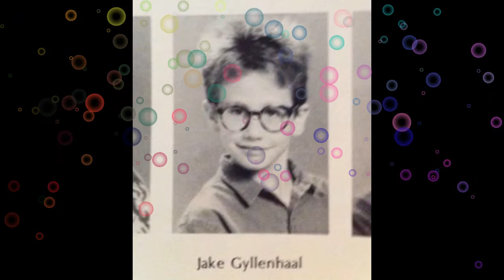Hilariously Awkward Pictures of Celebrities When They Were Young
Hope ya like my vid , list of people in order of apperance:

1. Zac Efron
2. Jude Law
3. Kate Hudson
4. John Travolta
5. Amy Winehouse
6.Angelina Jolie
6. Jennifer Lopez
7.Michael Jackson
8. Harrison Ford
9. Justin Timberlake
10. Robert Patterson
11. Arnold
12. Victoria Beckham
13. Tom Hanks
14. Brad Pitt
15. Robbie Williams
16. Sarah Jessica Parker
17. Patrick Swayze
18. Leonardo Di Caprio
19. Julia Roberts
20. Britney Spears
21. Christina Aguilera
22. Eminem
23. Beyonce
24. named on photo
25. named on photo

Celebrities when they were young!

Hollywood: Young Celebrities Before and Now
hollywood celebrities funny pictures
Hollywood awkward pics of celebrites
hollywood actors funny images

pretty much teen celebrities which include:

1. alyson stoner
2. cole and dylan sprouse
3. david henrie
4. demi lovato
5. emily osment
6. dan radcliffe, rupert grint, and emma watson
7.jake t austin
8. jason earles
9. jonas brothers
10. justin bieber
11. logan lerman
12. miley cyrus
13. miranda cosgrove
14. moises arias
15. nathan kress
16. robert pattinson
17. selena gomez
18. taylor lautner
19. taylor swift
20. tom felton
21. zac efron
Celebrities Then and Now
Hollywood Celebrities Then and Now